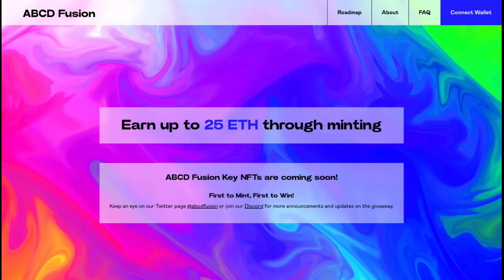ABCD Fusion next gen ecosystem 868